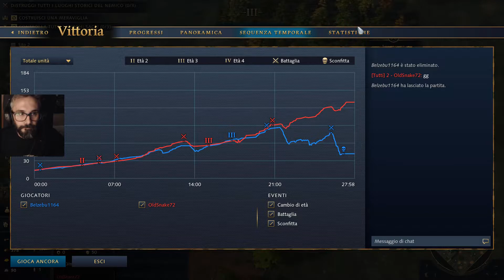061_ age of empires 4 ITA _ Caccia al cinghiale, come ai vecchi tempi.